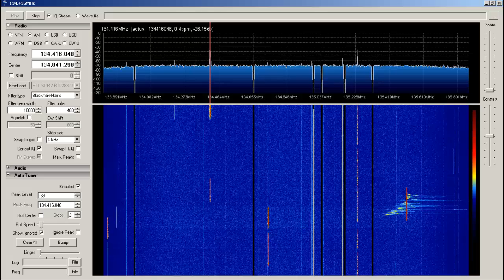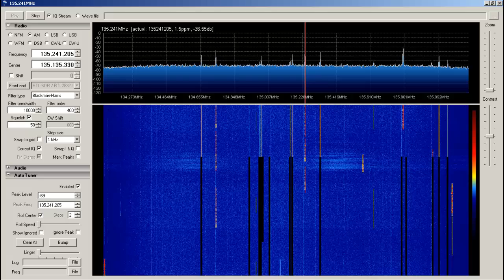rtl sdr autotuner pluggin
imho this has to be the best peek locking tuner pluggin for sdrsharp ..you can also notch parts of the band (bloody handy) .. this is on the uk aircraft band.. with some notching going on.. but its just a short demo of what i think is the best pluggin so far...but. this is a old version of sdrsharp and its a fork of the orignal with pluggin included...you can concact me on here if i can be of help :)